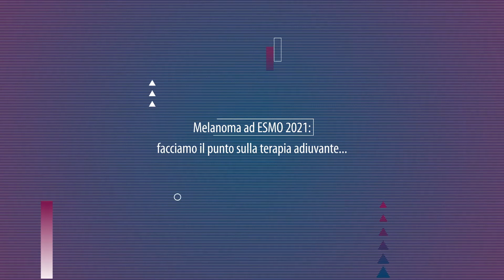Terapia adiuvante del melanoma: le novità da ESMO 2021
[Oncoinfo – Istantanee di Oncologia: seguici su Dal congresso virtuale ESMO 2021 conferme importanti rispetto alla terapia adiuvante del melanoma ma anche novità di rilievo come i dati del KEYNOTE-716 sugli stadi più precoci. Ne abbiamo parlato con Paolo Ascierto (Direttore SC Oncologia Medica Melanoma, Immunoterapia Oncologica e Terapie Innovative, Istituto Nazionale Tumori IRCCS Fondazione Pascale, Napoli).